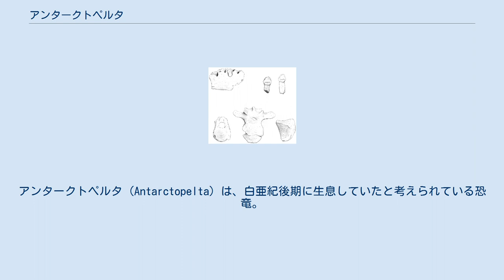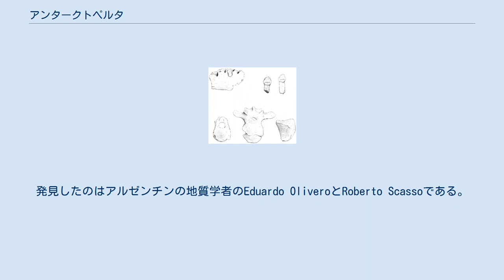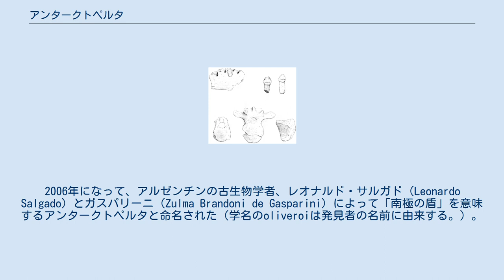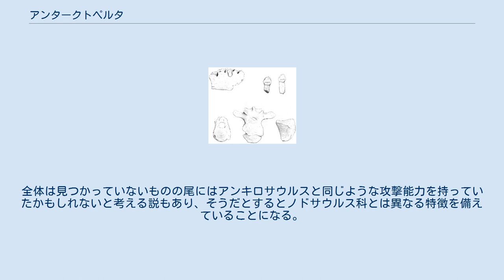アンタークトペルタ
アンタークトペルタ (Antarctopelta) は、白亜紀後期に生息していたと考えられている恐竜。
鳥盤類や曲竜類（いわゆる「よろい竜」）に分類されるノドサウルスの一種とみなされており、このグループとしては中型の体長約7メートル。
南極で発見され、2006年にサルガドとガスパリーニによって、「南極の盾」を意味するアンタークトペルタと命名された。
 ノドサウルス科は曲竜類のなかでも原始的なグループで、アンキロサウルスのような攻撃手段を有さず、硬く鎧のように進化した背中の表皮で身を守るだけだった。
ノドサウルスの化石の多くは北半球で発見されているのに対し、アンタークトペルタの化石は南極で発見された。
歯や鎧はノドサウルスの特徴を示すものの、分類ははっきりしない。
 化石 化石は1986年1月、南極のジェイムズ・ロス島から発見された。
これは南極で発見された恐竜の化石としては世界初のものだった。
発見したのはアルゼンチンの地質学者のEduardo OliveroとRoberto Scassoである。
見つかったのは歯が3本と、下顎などの頭骨の一部、首から尾にかけての椎骨の一部、四肢の一部、断片になったよろいの一部などである。
化石は6メートル四方ほどの範囲に散乱していたが、1個体のものだと考えられた。
 しかし、凍土と酷寒の気候に妨げられて、発掘までにはそれから20年ほどを要した。
得られた化石も、長年の氷雪の影響で状態は非常に悪いものだった。
2006年になって、アルゼンチンの古生物学者、レオナルド・サルガド（Leonardo Salgado）とガスパリーニ（Zulma Brandoni de Gasparini）によって「南極の盾」を意味するアンタークトペルタと命名された（学名のoliveroiは発見者の名前に由来する。）。
 なお、南極で発見された恐竜としては世界で最初のものだったが、1993年に2番めとなるクリョロフォサウルスが発見されて先に命名されたので、命名順としてはアンタークトペルタは南極で2番めとなった。
 ^ アンタークトペルタの化石は全身が発見されているわけではなく、推測に基づく不明確部分が多い。
発見された骨の大きさなどからは体長は4メートル程度と見積もる説があるが、近似種で研究が進んでいるエウオプロケファルスと歯の大きさを比較して類推するならば、体長6メートルから7メートルとされているエウオプロケファルスよりも、アンタークトペルタのほうが大きな歯を持っている。
全体は見つかっていないものの尾にはアンキロサウルスと同じような攻撃能力を持っていたかもしれないと考える説もあり、そうだとするとノドサウルス科とは異なる特徴を備えていることになる。